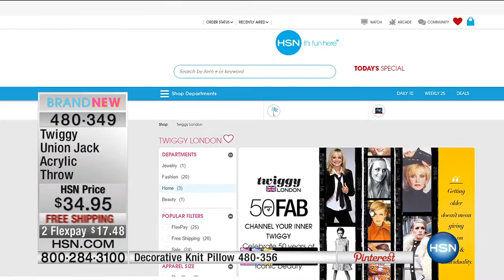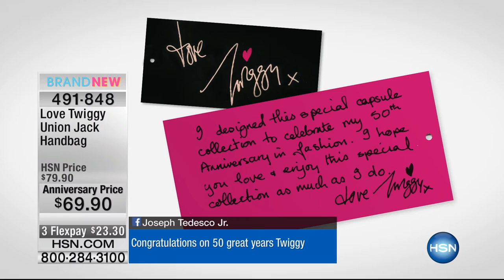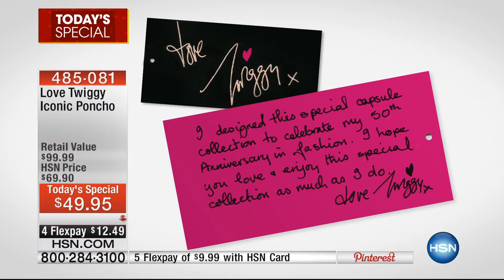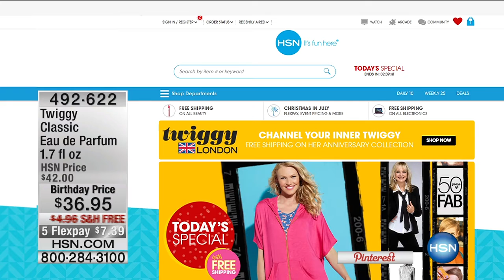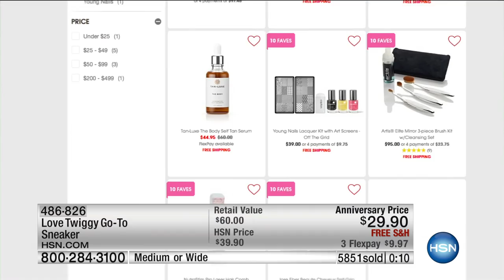HSN | The List with Colleen Lopez 07.14.2016 - 9 PM